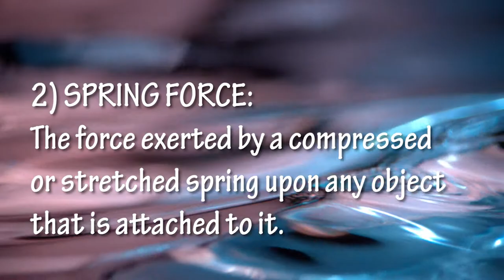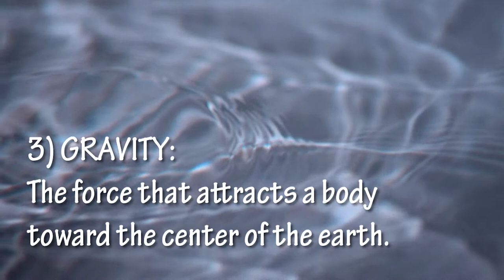Krazy Kids Ep. 102 - Trampoline Park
Two Friends who call themselves the Krazy Kids give a little history lesson on Trampolines, visit the Trampoline Park and do some field research on the Physics of Trampolines!

Featuring: Paisley Blue Smith and Dani Neiser